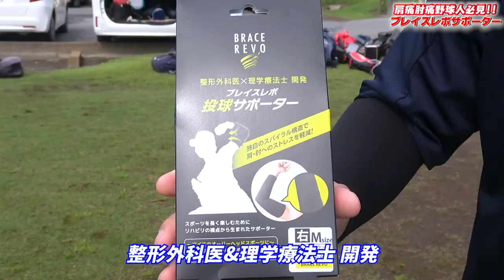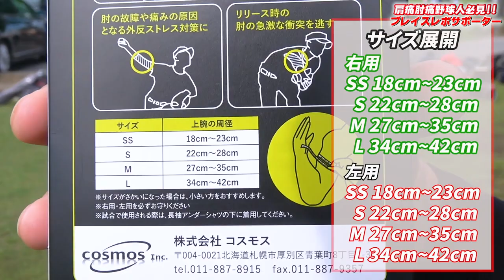【肩痛、肘痛に悩む君へ】肩肘へのストレス軽減！専門医が開発したブレイスレボ投球サポーターで野球人生が長くなりました！プレゼント企画🎁発動！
【購入リンク】
⭐️ブレイスレボホームページ

⭐️楽天市場

ブレイスレボ投球サポーターを5名様にプレゼント！

(右用のＭサイズをお送りしますが、サイズが合わない場合交換も可能ですので、梱包物の中にサイズ交換のための詳細を同封しておきます)

(当選の場合の連絡取る用)

7月末までのコメントの中から5名選ばせていただきます！
8月上旬に当選発表します！
ケアをたくさんして長く野球を続けよう！